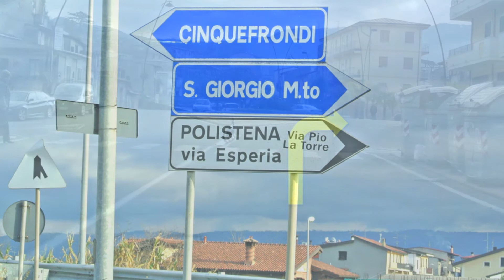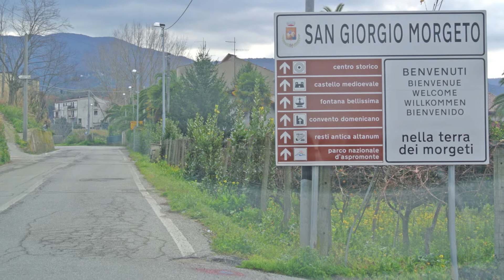Come arrivare alla Bottega equo e solidale di San Giorgio Morgeto (RC)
Il video tu mostra il percorso da compiere per venire a trovarci.